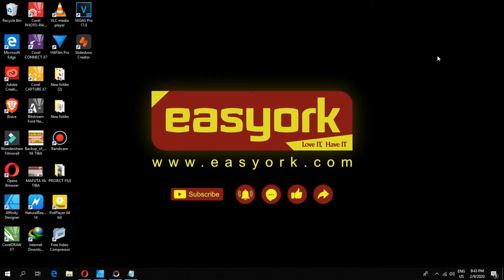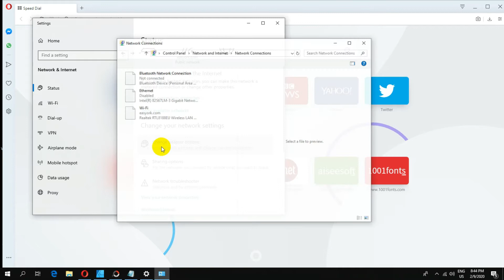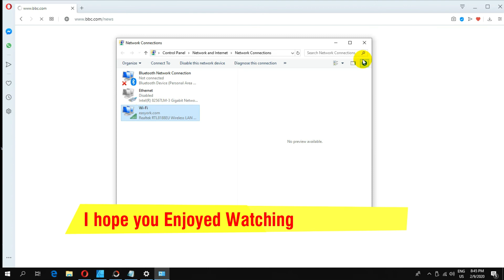HOW TO ENABLE OR DISABLE WINDOWS WifI NETWORK ADAPTER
Although a network adapter is an important part of your computer — it connects your PC to your local network, and thus the internet — sometimes you may need to disable it. Regardless of if you need to turn it off to just shut down things you're not using, or to save battery life, or to keep your computer off a network, you have your reasons.

The only problem is that while you can use the Settings app on Windows 10 to manage network settings, Settings doesn't include an option to enable or disable network adapters.